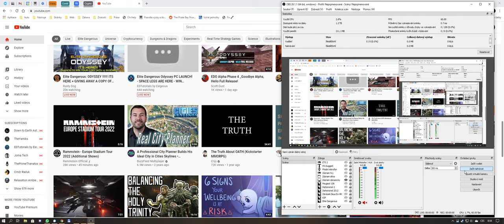Elite Dangerous Odyssey -- My first disembark and tour around the Federal Corvette. It's a HUGE ship